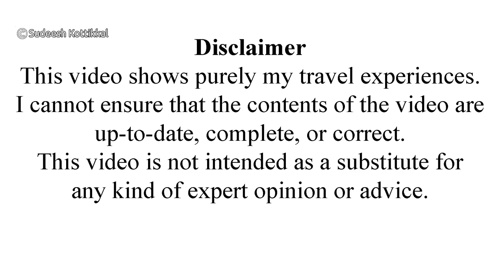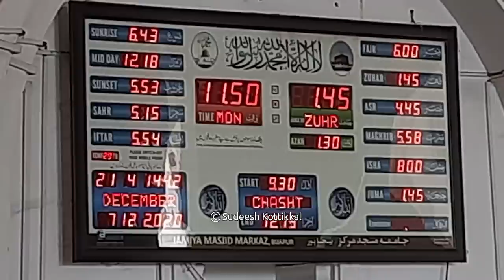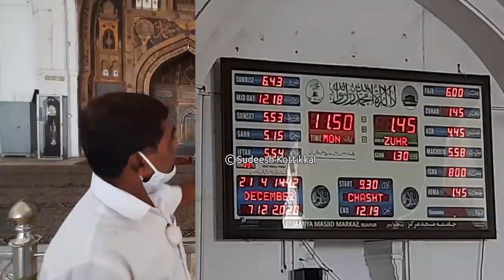Bijapura 04 Jamiya Masjid Jumma Masjid Jama Mosque ಜಾಮಿಯಾ ಮಸ್ಜಿದ್ Vijayapura Karnataka tourism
Jamiya Masjid, Jumma Masjid, Jama Mosquel ಜಾಮಿಯಾ ಮಸ್ಜಿದ್, Vijayapura tourism, Bijapur tourism  Karnataka tourismJama Masjid of Bijapur is a mosque in the Indian state of Karnataka. It was built by Ali Adil Shah I (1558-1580) in the year 1578 after the victory over Vijayanagara at the Battle of Rakkasagi – Tangadagi in Talikoti in 1565.Jamiya Masjid and Jumma Masjid, the mosque is one of the largest mosques in South India. It was built by Ali Adil Shah I (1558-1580) in the year 1578 after the victory over Vijayanagara Empire at the Battle of Rakkasagi – Tangadagi in Talikoti in 1565. Set in a perfect square of 1,16,300 sq. ft. 2250 to 2500 persons can offer prayers at a stretch.

The Central Mihrab on the western wall is inscribed with lines from the Quran. This inscription was completed in 1676 by Malik Yakut, under the orders from Sultan Muhammad Adil Shah.